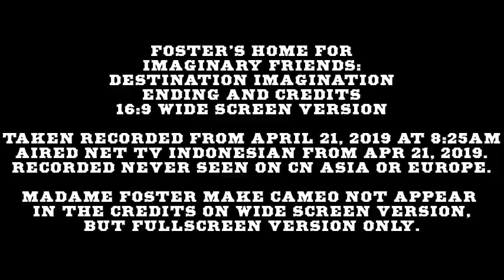Destination Imagination Ending and Credits - Wide Screen version (NET TV)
Wide Screen version of FHFIF: Destination Imagination Ending and Credits
Found Lost Media, according to Facebook's Video, taken recording from NET TV Official's Live Streaming on YouTube from April 21st, 2019.
Recording Destination Imagination End Never seen on Cartoon Network Asia or Europe during mid-2010s, not exist on YouTube video for search.

No Wide Screen version of the episode in HBO Max.
Season 5 and 6 has Wide Screen version on HBO Max, except Destination Imagination use Full Screen version without Spilt into 3 Parts.
Wide Screen version with Spilt into 3 Parts on International and Asia only.

Madame Foster make Cameo not appear in Wide Screen version,
only on Full Screen version available on HBO Max also Amazon and iTunes.